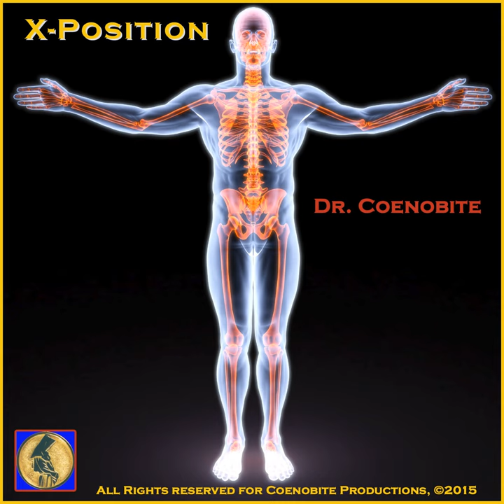From Source to Heaven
From Source to Heaven · Dr. Coenobite

X-Position